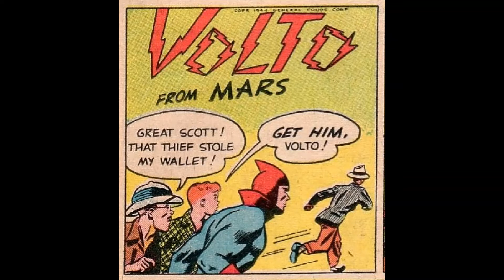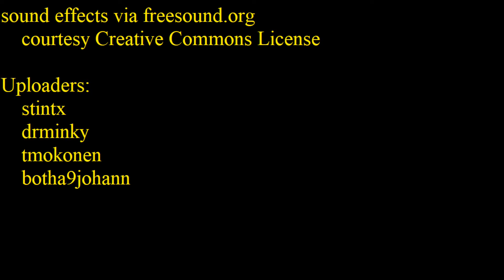Commercial Break: Volto from Mars! (Flash Comics #62)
The greatest of all cereal mascots takes on petty crime and eats the "best tasting cereal in the world!" Bleh. I mean, I guess Cocoa Puffs didn't exist yet...

An ad from Flash Comics #62.